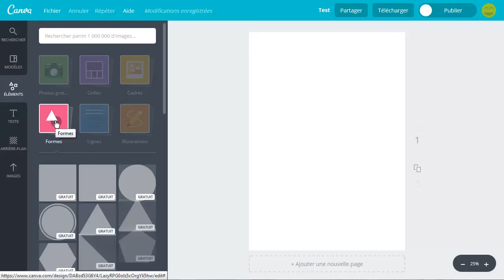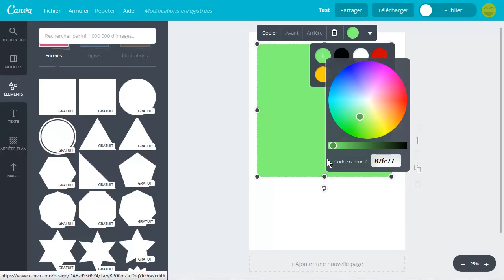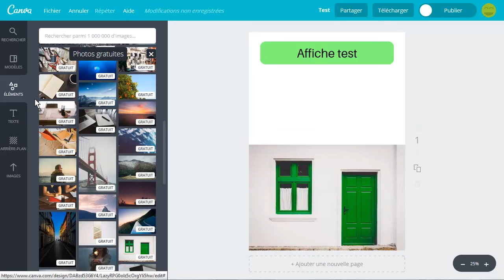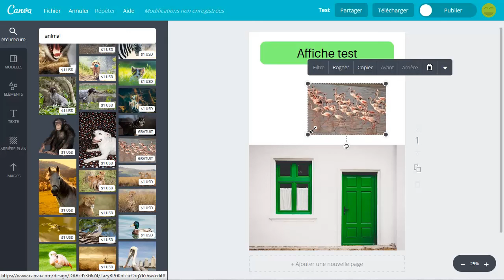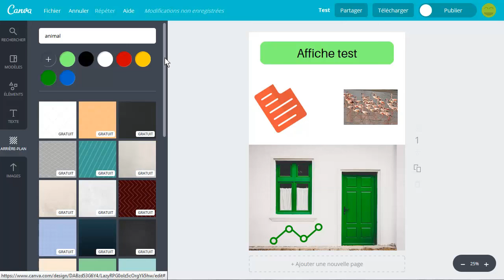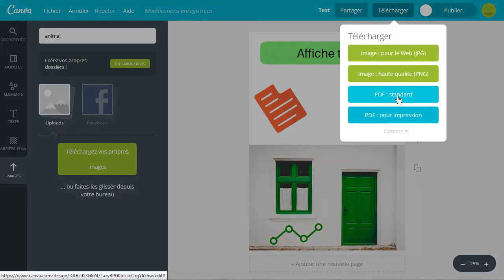Créer une affiche sur Canva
Tutoriel pour apprendre à créer une affiche sur le logiciel en ligne Canva.